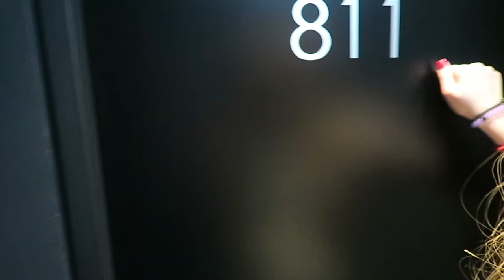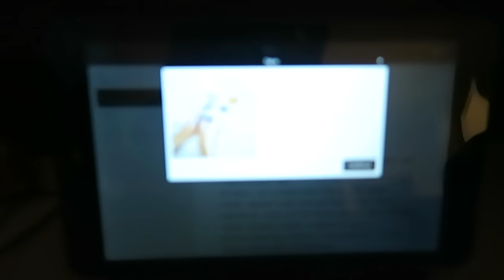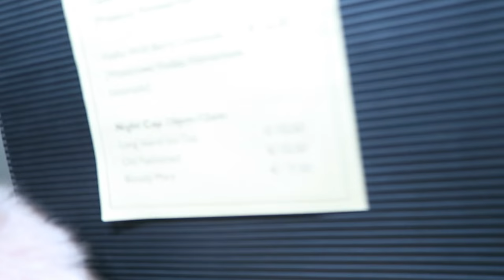HOTEL TOUR | Ruby Marie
INFO:
15 years old